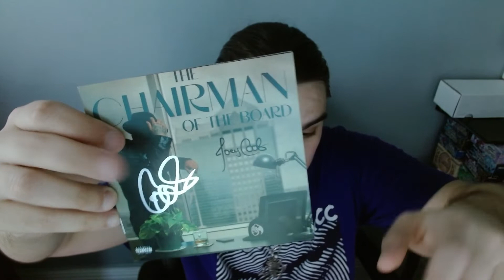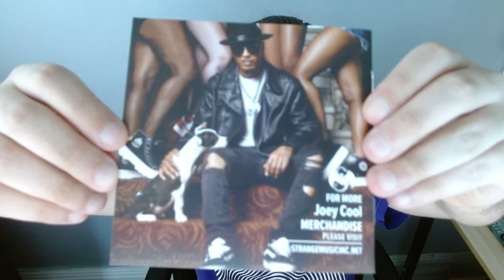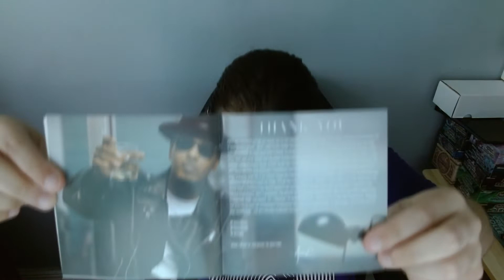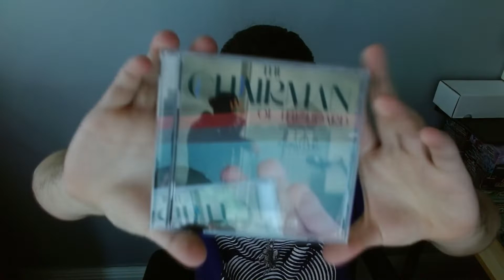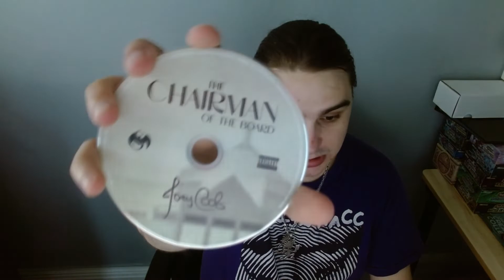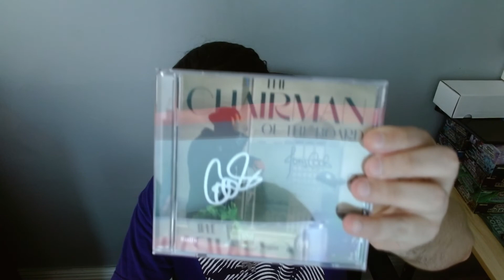Joey Cool Chairman Of The Board Unboxing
Today I unbox that new Joey Cool Album Chairman of the Board